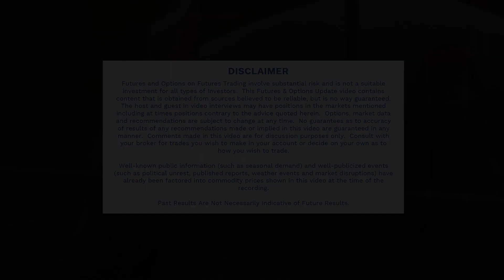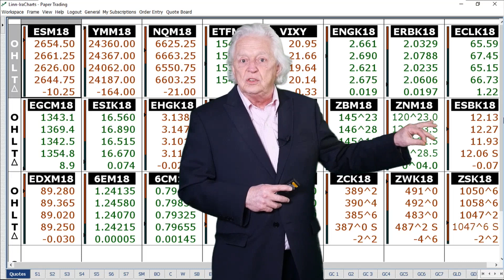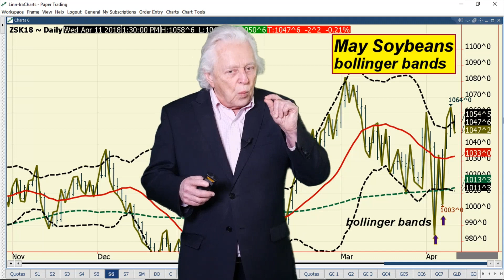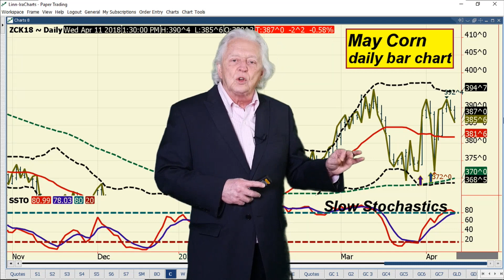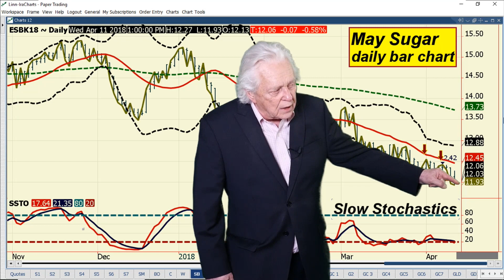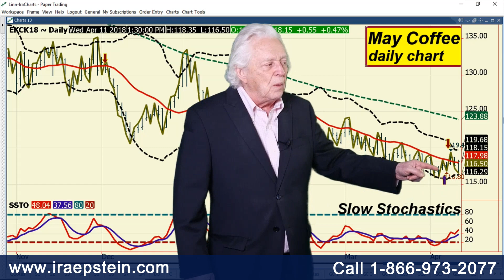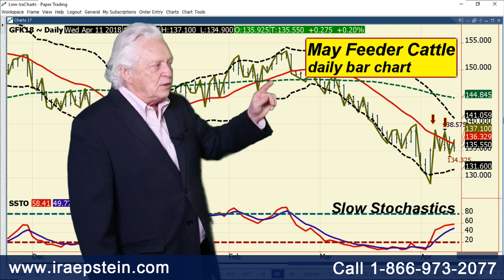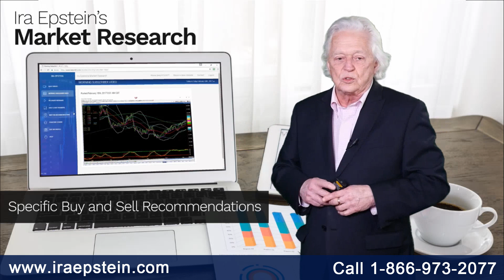Ira Epstein's End of the Day Agriculture Video 4 11 2018